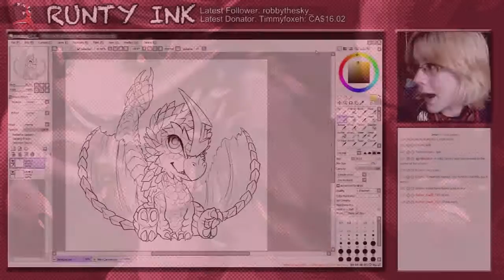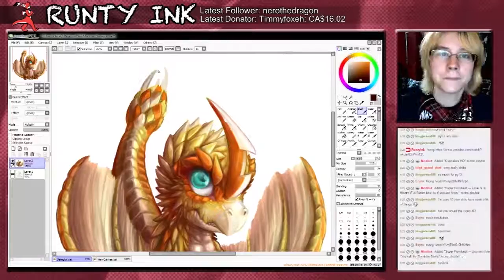SAI SpeedPaint | Seregios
- SOCIAL MEDIA -

Subject Type: Monster Hunter Chibi
Actual Duration: 6:30:00
Character Property: Capcom